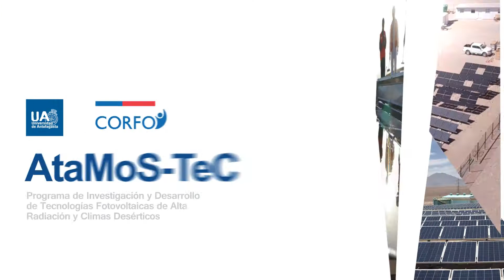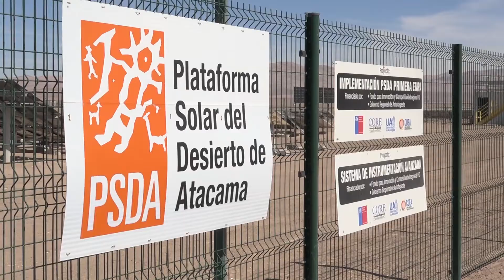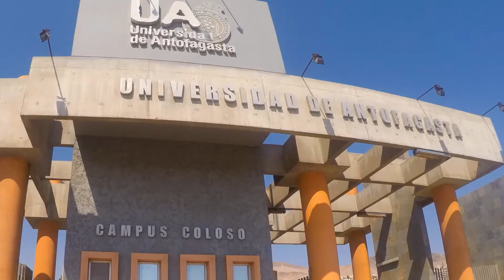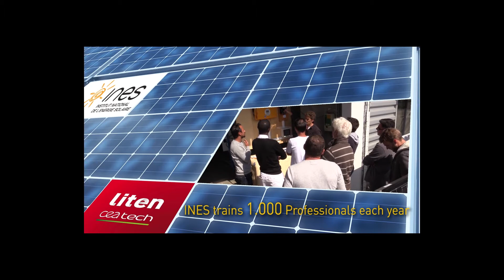ATAMOS - TEC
Video producido por la unidad de televisión de la Universidad de Antofagasta (UANTOFTV) , para el lanzamiento del proyecto ATAMOS -TEC.